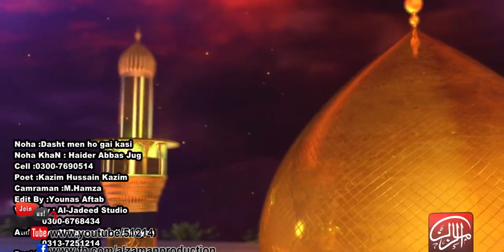Dasht_Mein_Mo_gai_Kesi-_-Haider_Abbas_Jug-_-First_Album 2017/2018.MP4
FIRST ALBUM OF NOHA KHWAN MALIK HAIDER ABBAS JUG .
NOHA TITLE : VEER WAY NA JAA TUN PARDES...
BROTHER OF FAMOUS ZAKIR SHAHBAZ E PAKISTAN MALIK NAHEED ABBAS JUG .
ADDRESS
KAROR LALESON (LAYYAH)